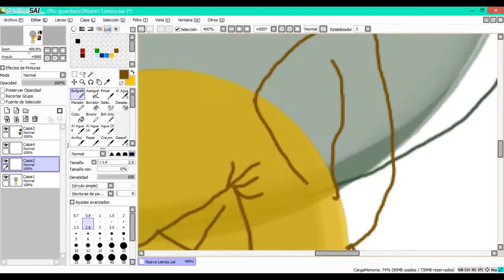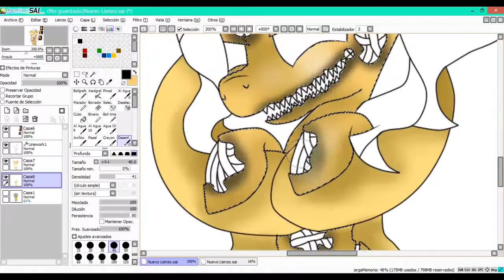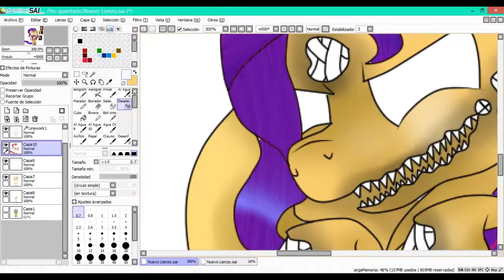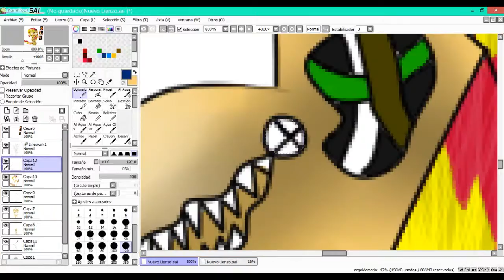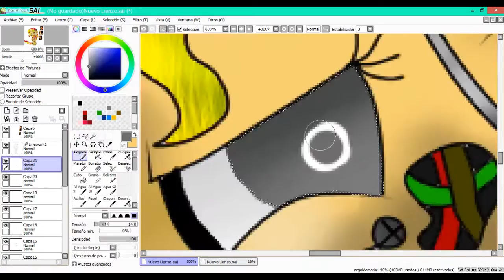Sunset Springtrap and Sunset Plushtrap - Speedpaint MLP